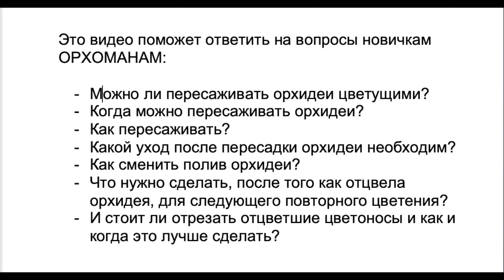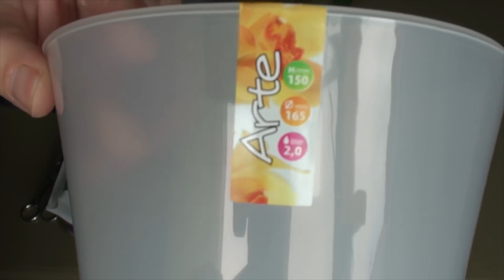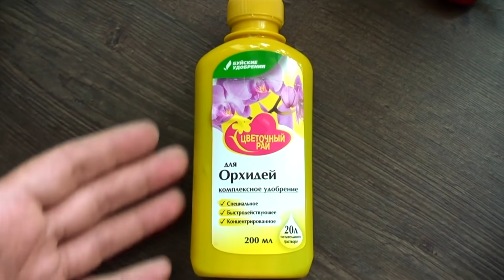ОРХИДЕИ НЕЛЬЗЯ ПЕРЕСАЖИВАТЬ ЦВЕТУЩИМИ? уход за орхидеей от пересадки до цветения в два цветоноса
- КАК я из ОДНОЙ ОТЦВЕТШЕЙ ОРХИДЕИ получил 3 СУПЕР интересное РАЗДЕЛЕНИЕ ОРХИДЕИ и РАССАДКА детки с цветоноса